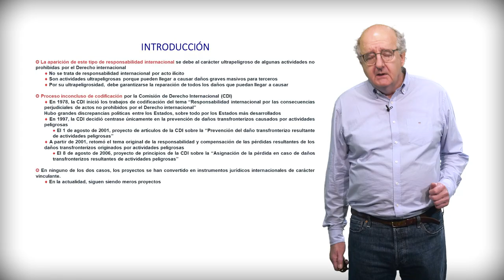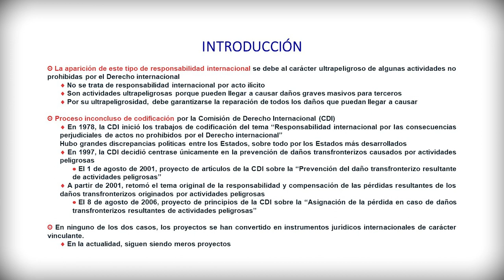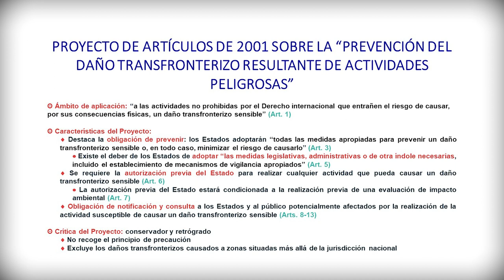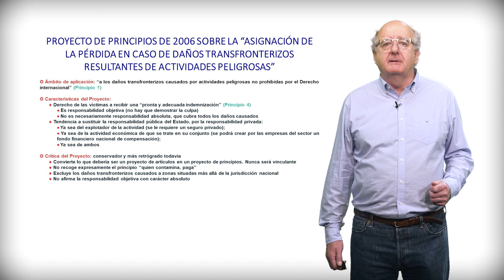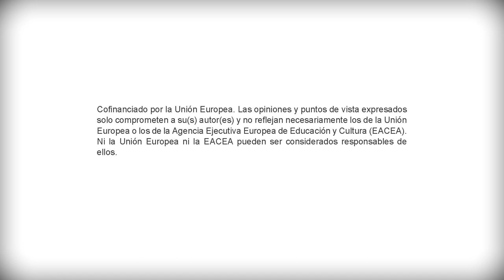4. La responsabilidad de los Estados por los daños ambientales de actos no prohibidos por el DI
En esta píldora educativa se explica la responsabilidad de los Estados por los daños ambientales resultantes de actos no prohibidos por el Derecho internacional